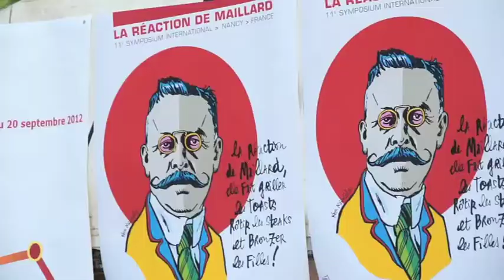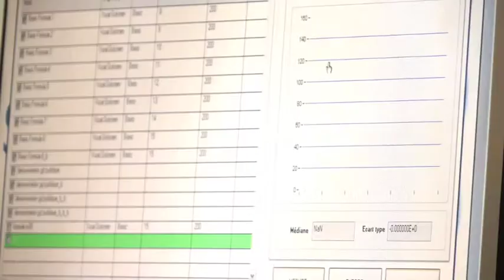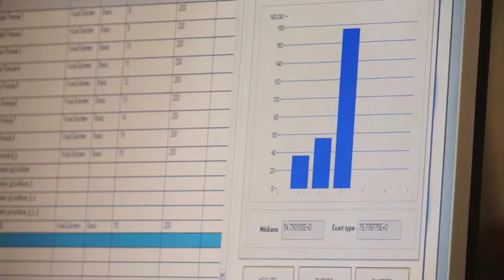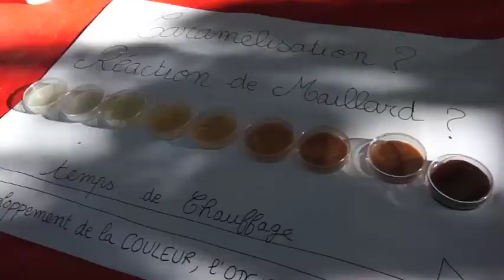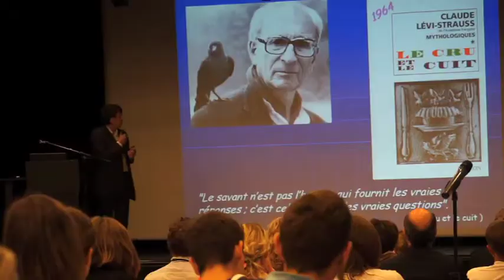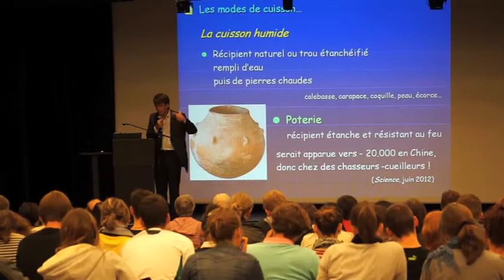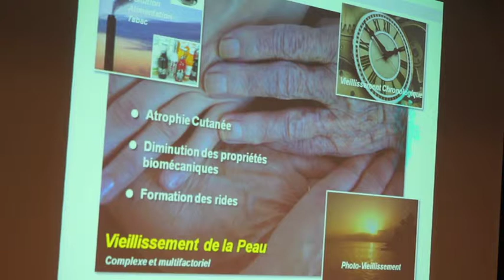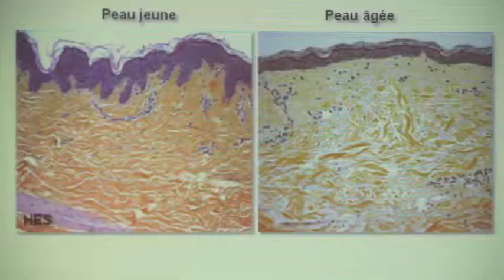Maillard compressé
Centenaire de la découverte de la réaction de Maillard
L'université de Lorraine en collaboration avec l'IMARS, fêtait le centenaire de la découverte de la réaction de Maillard du 16 au 20 septembre 2012.